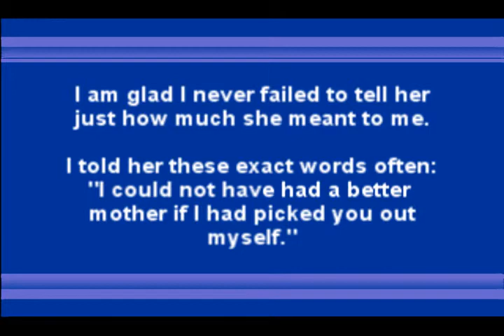Memories of my mother.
My mother, Deanna Lee, passed away July 1st, 2009. She made it through her 71st birthday on June 30th. How I feel is not easy to explain and may be another video if I can do that.

For now I just wanted to make this photo slideshow using a few of the photos I have on my computer.

Music is copyright DeltaDJ and used with permission.